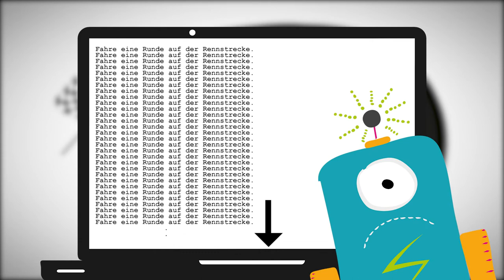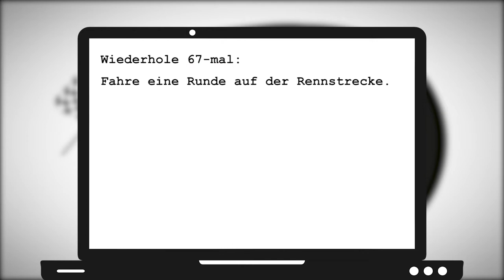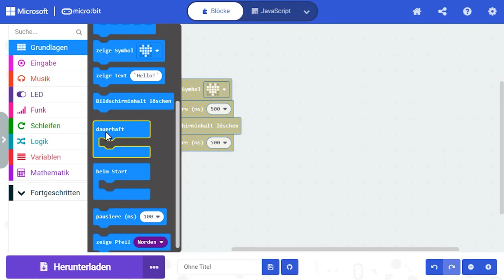Schleifen | iMooX.at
Dies ist ein Video des Kurses "Computational Thinking mit BBC micro:bit - der MOOC zum freien Schulbuch"

Der MOOC thematisiert den Einsatz des BBC micro:bit im Schulunterricht und stellt das gleichnamige Schulbuch, das im Herbst 2022 in einer neuen Auflage erscheint, vor. Im MOOC werden die wichtigsten Grundlagen der (blockbasierten) Programmierung anhand ausgewählter Beispiele aus dem Schulbuch vermittelt.